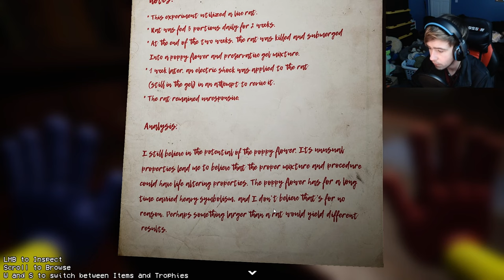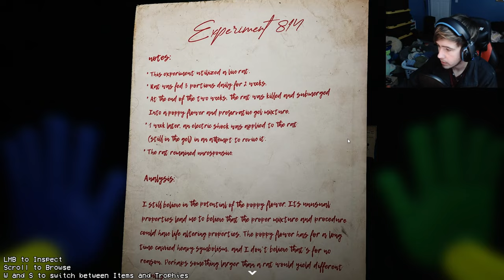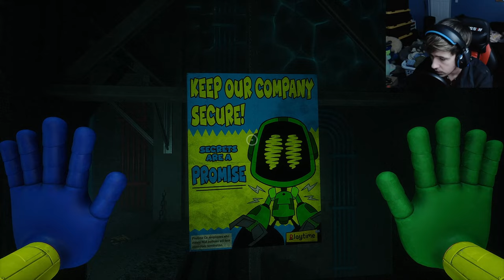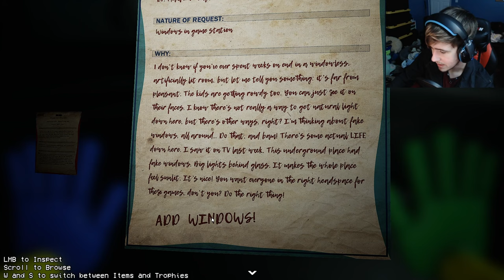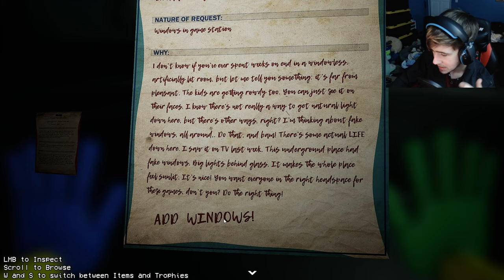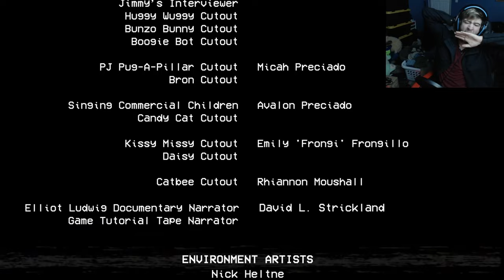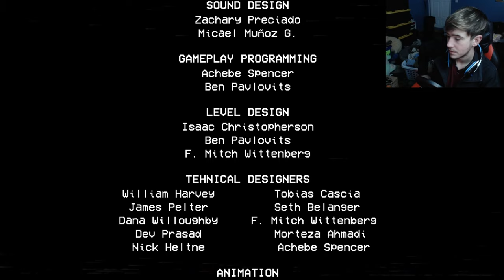Time to play hide and seek | Poppy Playtime Chapter 2 Full Playthrough